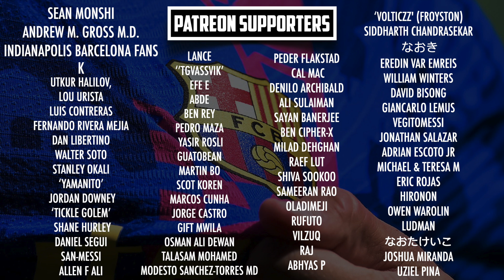PSG vs Real Madrid, Champions League, Round of 16, 2022 - MATCH PREVIEW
PSG face Real Madrid, in the Champions League round of 16, 1st leg, live from the Parc des Princes on Tuesday. With Lionel Messi set to face Real Madrid once again, alongside Kylian Mbappe and potential, Neymar off the bench. Karim Benzema is expected to return for Carlo Ancelotti’s side. Who will gain the upper hand?

TALKFCB -  @TalkFCB